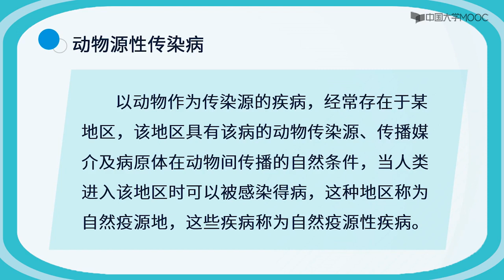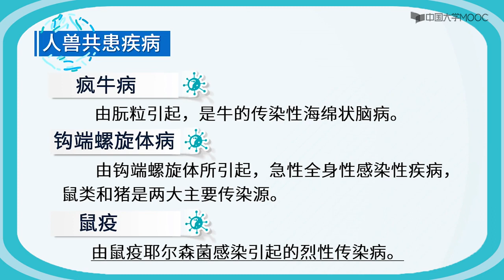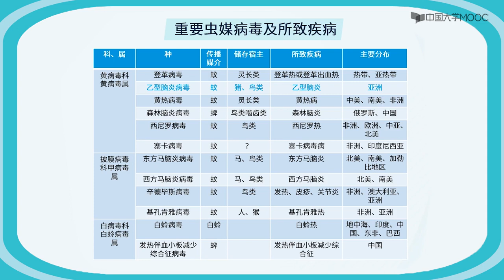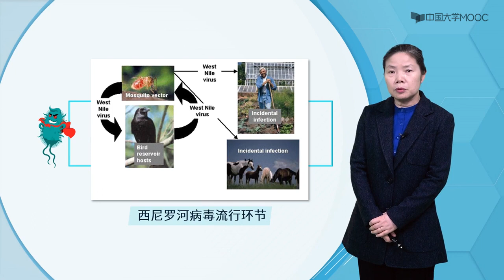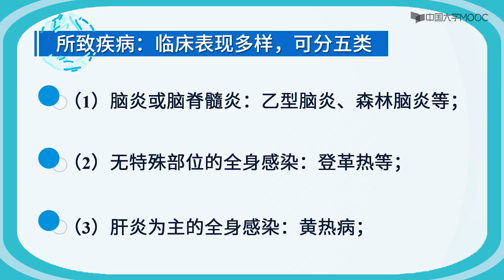灭鼠灭蚊，防治疾病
以动物作为传染源的疾病，经常存在于某地区，该地区具有该病的动物传染源、传播媒介及病原体在动物间传播的自然条件，当人类进入该地区时可以被感染得病，这种地区称为自然疫源地，这些疾病称为自然疫源性疾病。